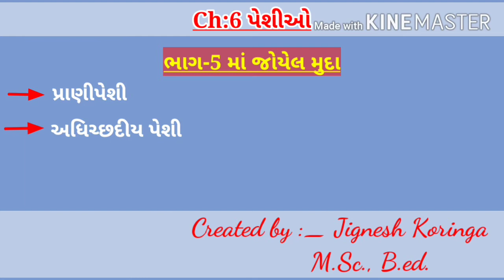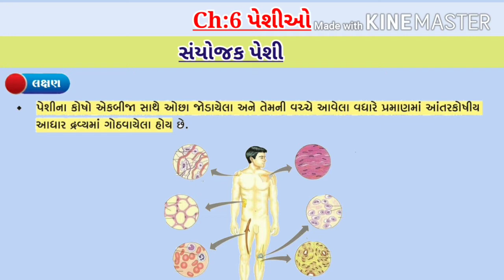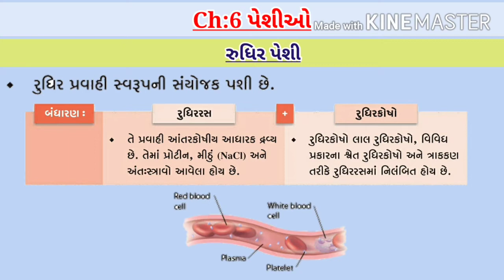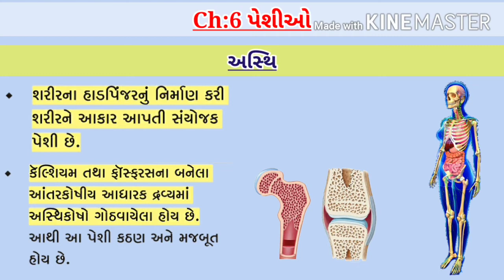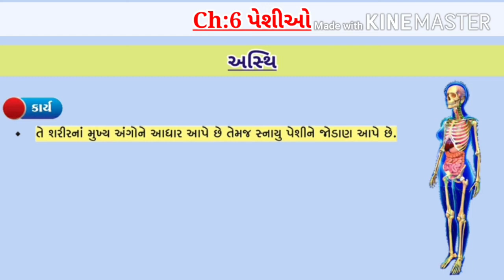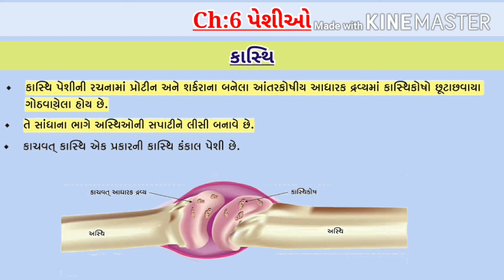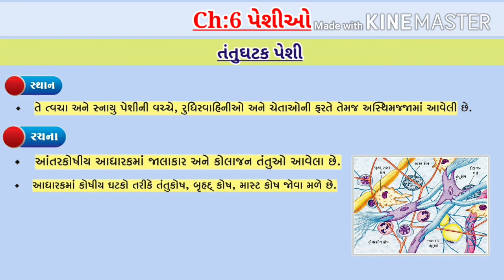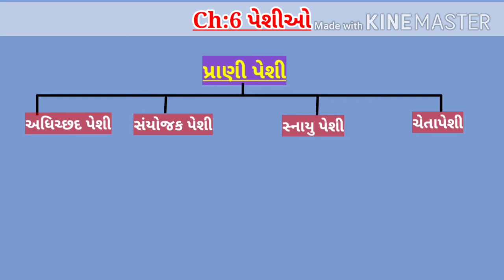Std 9॥ science ॥ ch 6॥ ભાગ 6॥ પેશીઓ